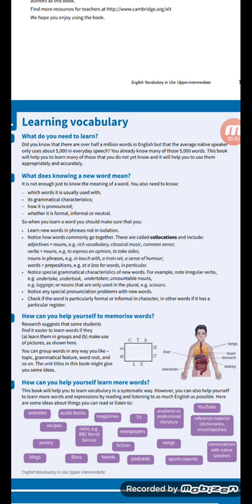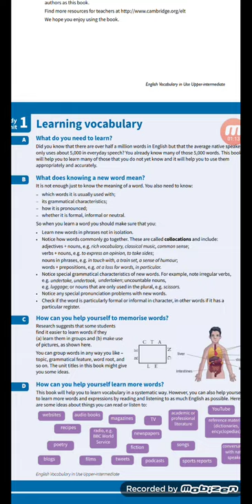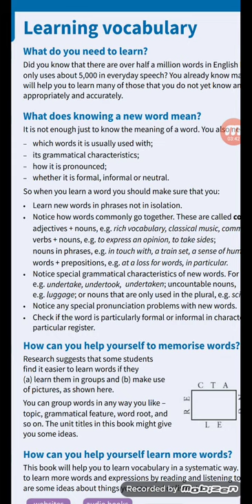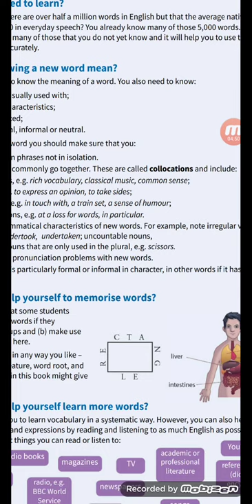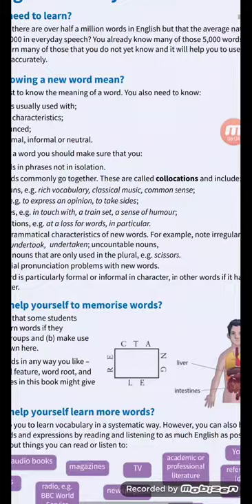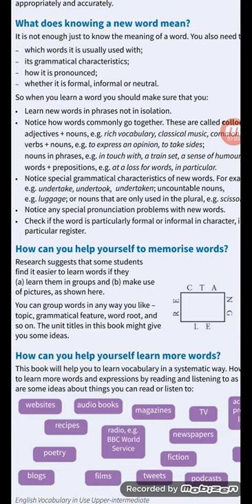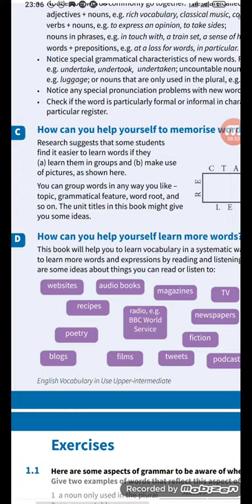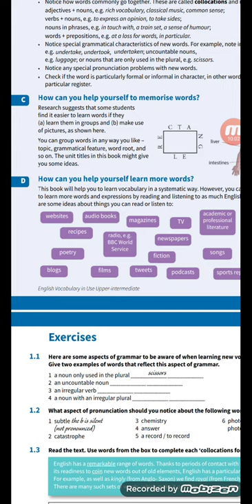English Vocabulary in Use Upper intermediate Unit 1 by Kamala Akif